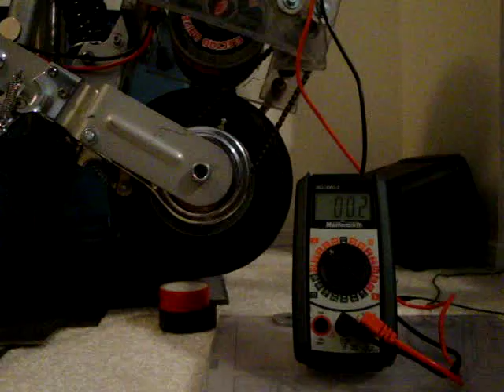Kinetic Power regeneration demonstration 99.8 volts DC on ebike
The ebike is nearly finished, solar panels are now mounted and test rides have began..

Summer 2011 Version 2.0
Lighter, Faster, Safer +GPS-WiFi-3G
. . . . . & even more Solar Power !

In the video demonstration, a digital multimeter is metering the DC voltage output from the kinetic power generator, which will show a measurement of 99.8 volts DC.

The kinetic energy is captured via the rear wheel, this gives my ebike the ability to provide power as long as the rear wheel is spinning.

As seen on:
Treehugger.com